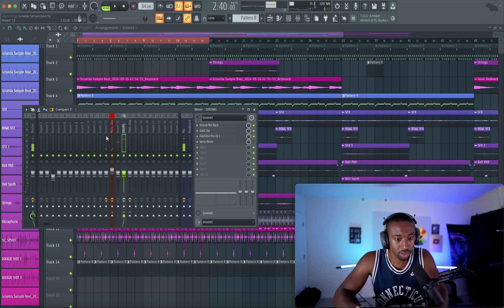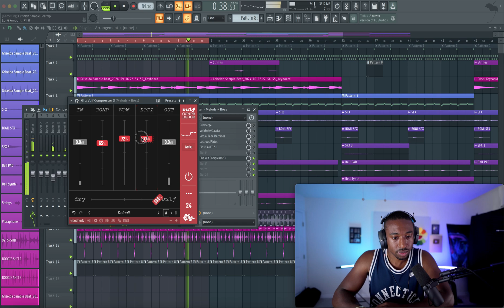Roland SP-404 in a Plugin?!